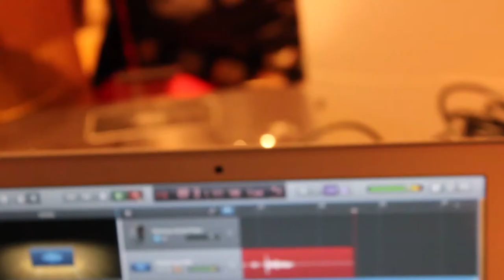Jesus Came Around ft. Yul Jones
Song we made for school.
Camera: Yul Jones + Jan Gladines
Bass: Niels Van Uytsel
Guitar: Ruben De Baets
Voice: Ruben De Baets + Yul Jones
Recording (in Garageband) : Jan Gladines
Editing (in Premiere Pro CC) : Jan Gladines